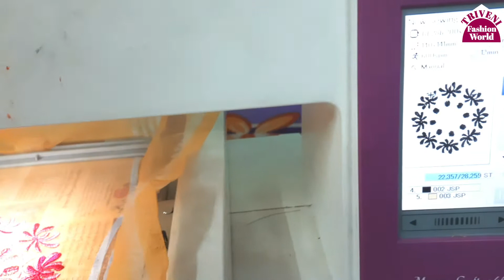Computerized machine embroidery blouses || in telugu || by triveni